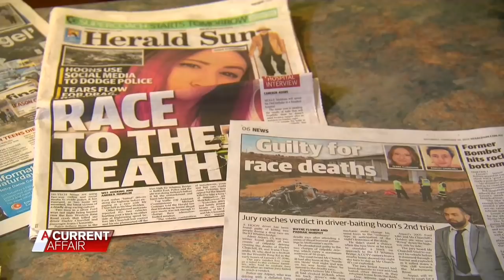Petrol Head Jack! | A Current Affair Australia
In an age where everyone owns a smartphone, if you do something stupid behind the wheel, there’s a good chance it’s going to be filmed. That’s what happened to 21-year-old Jack Maffescioni.